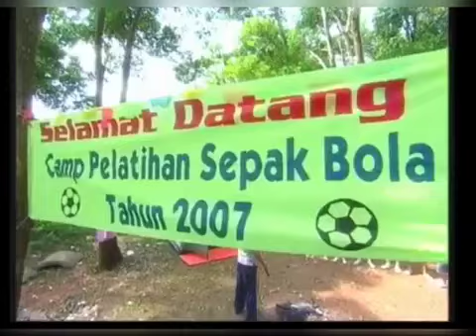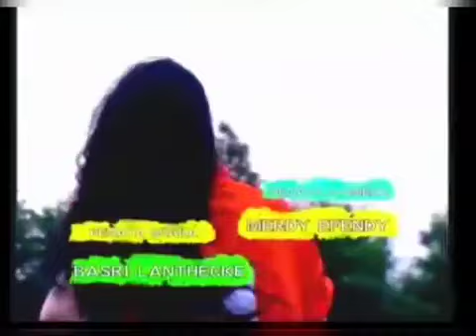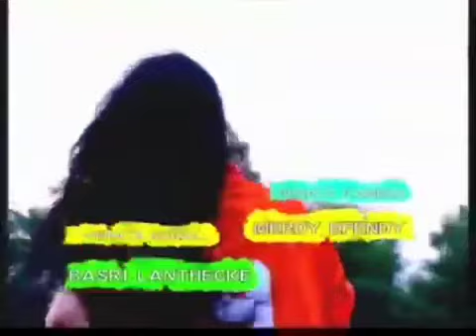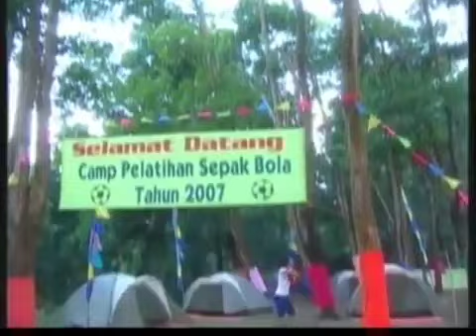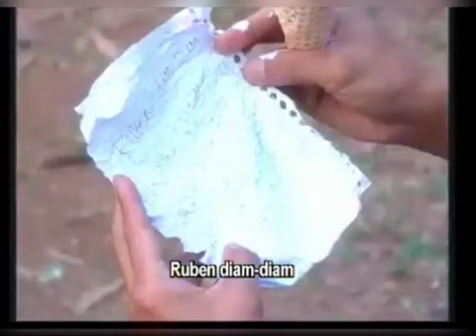Sinetron Olivia episod 19